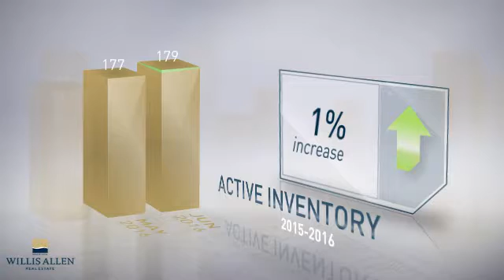Coronado, CA, 92118 - Real Estate Market Update - July, 2016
The number of active listings was up 8% year-over-year. The median listing price for the month was just under 1.9 million dollars. Compared to last year, the average number of days that units spent on the market before being sold was down 9%.